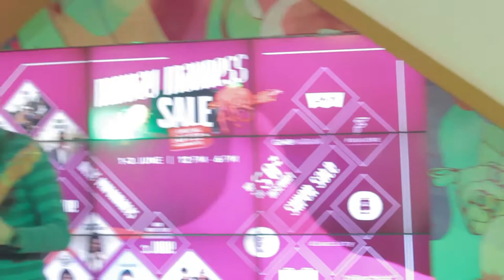[FULLSET] 2018.06.02 eleventwelfth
Setlist:

1. later on
2. violent precaution (silence awaits)
3. with the weight of it all
4. addressing
5. your head as my favourite bookstore